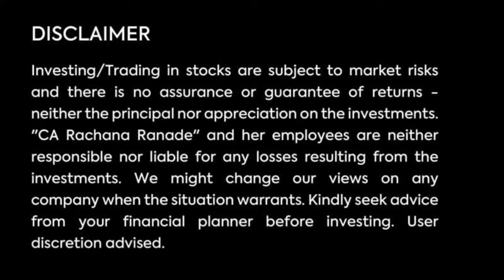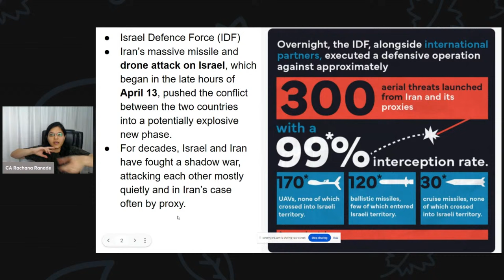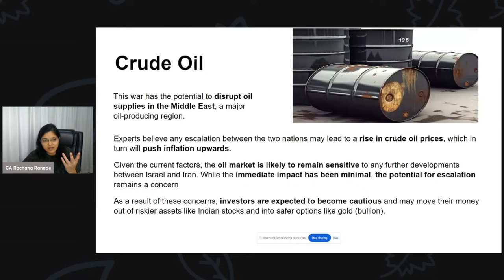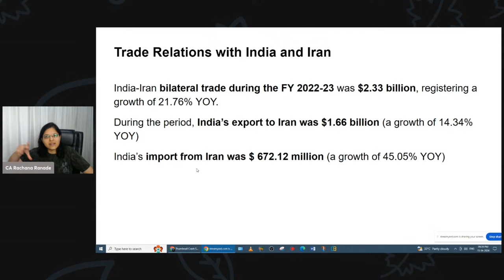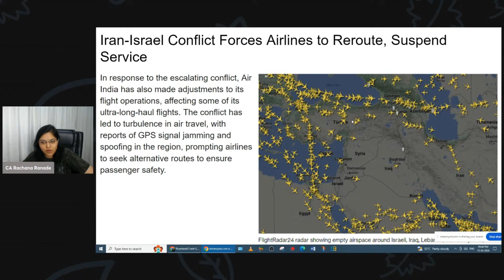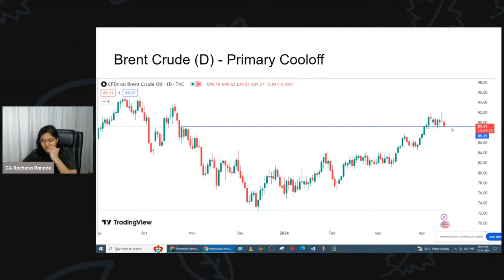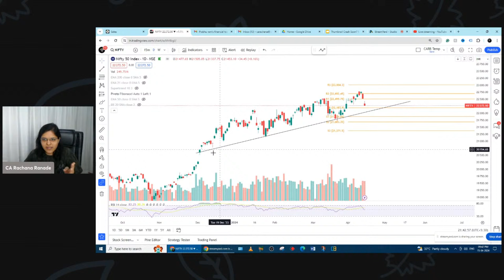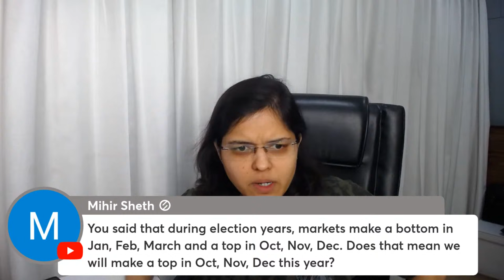Will Stock Markets Crash because of Iran-Israel War? | CA Rachana Ranade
Secure your life and health
✔️Policy Bazaar: